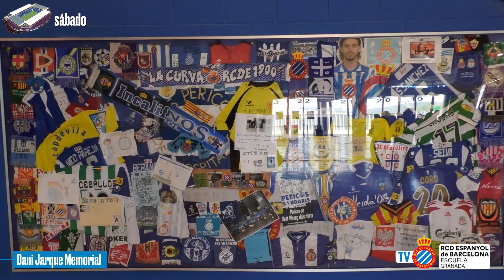Tour Convivencia 2022 Espanyol Escuela Granada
Resumen del viaje realizado a Barcelona por jugadores y padres del Espanyol Escuela Granada. Durante cuatro días estuvimos en Port Aventura, la Ciutat Esportiva Dani Jarque, el RCD Stadium y la magnífica playa de Cambrils.